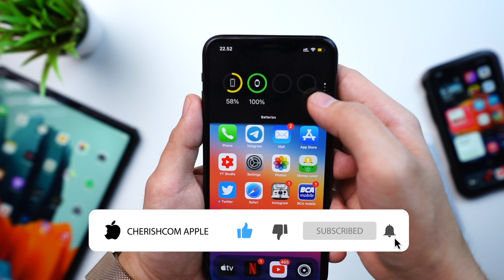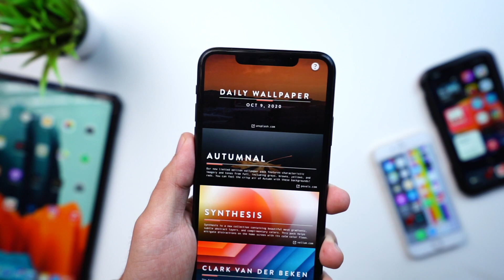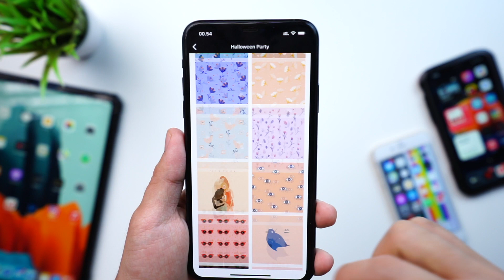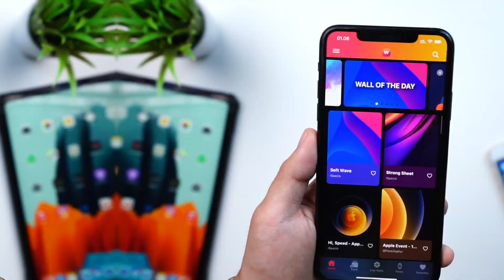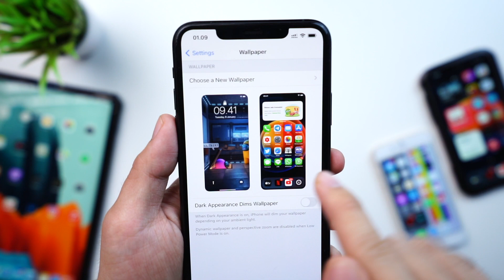3 Aplikasi Wallpaper terbaik untuk iPhone 2020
Rekomendasi 3 Aplikasi wallpaper untuk iPhone di tahun 2020
Semua wallpaper yang aku gunakan aku download dari 3 Aplikasi ini
baik itu Lock Screen maupun Wallpaper Home Screen di iphoneku.

Aplikasi Wallpaper
- Vellum
- Walli
- Wallpapers Central